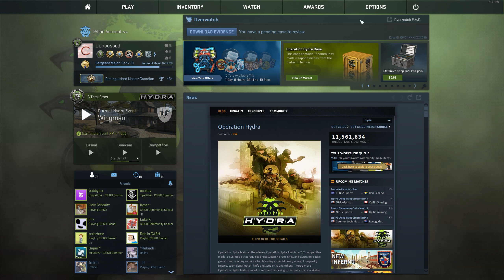Inside the Mind of G2.kennyS: EPL S5 Finals (Sensei Concussed - CS:GO)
If you're aiming high in Counter Strike: Global Offensive, you should be learning from the best! Sensei Concussed breaks down every play by G2.kennyS on Cache in this match of the ESL Pro League Season 5 finals.

Wanna up your Counter Strike game?